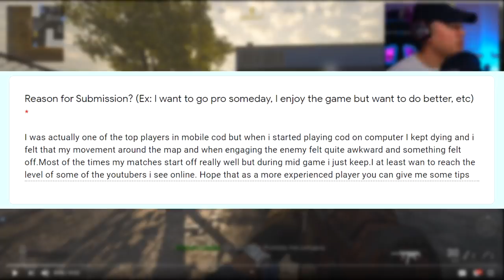HUGE MISTAKES YOU'RE MAKING IN MODERN WARFARE | Best Tips to Improve KD COD MW (Sub Review #5)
• Join the Official Turbo Nation Discord!